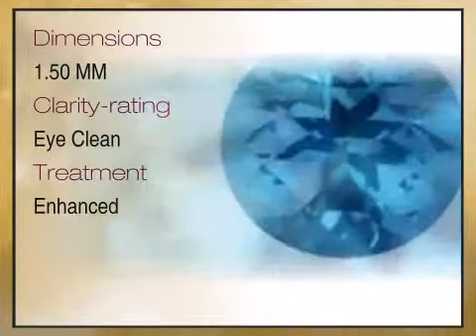Paraiba Passion Topaz Round Cut Precision Cut 1.50mm Grade AAA - africagems.com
This Paraiba Passion Topaz Round Cut Precision Cut 1.50mm Grade AAA is brought you - The Trusted Gemstone Experts Since 1984.